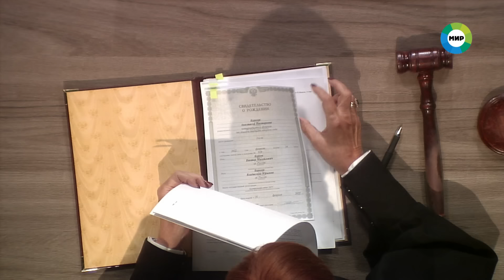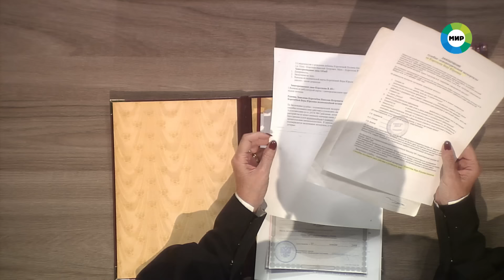Дела судебные с Алисой Туровой. Битва за будущее. Эфир от 10.05.23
01:20 - Женщину, которая похитила ребенка у биологических родителей, разыскали и осудили. Почему преступница считает, что сделала благое дело? Какую страшную тайну она скрывает?

15:03 - После долгих лет брака муж решил признать свою жену недееспособной и стать ее опекуном. Что по этому поводу думает их дочь?

28:55 - Может ли женщина продавать вещи дочери без ведома ее отца, если мужчина с ними не живет? Позволено ли матери распоряжаться подарками ребенка ради наживы?